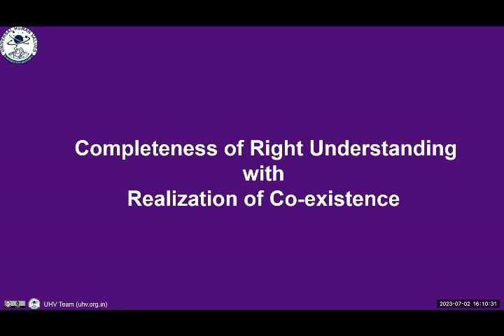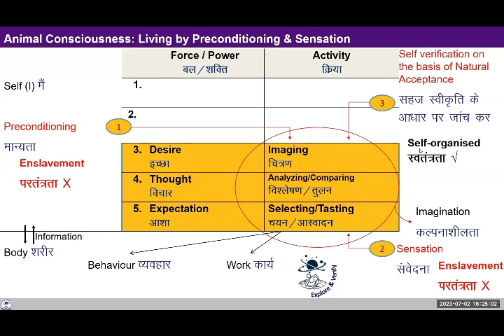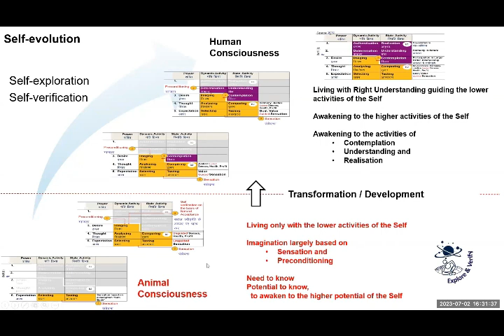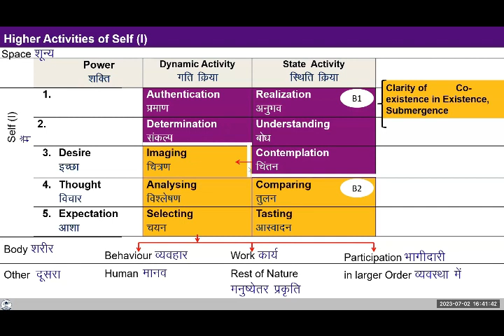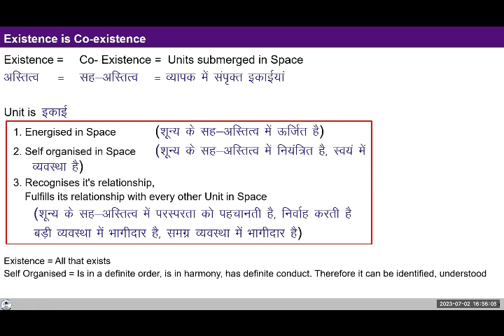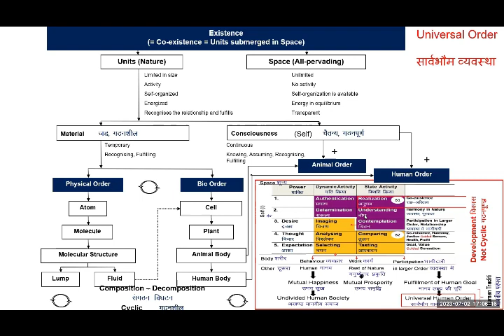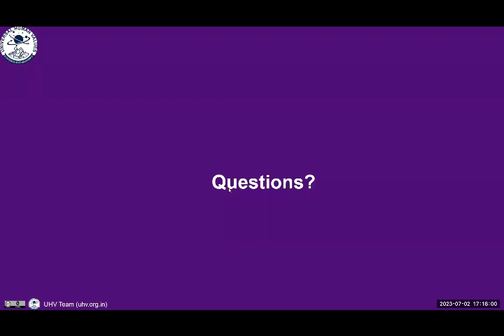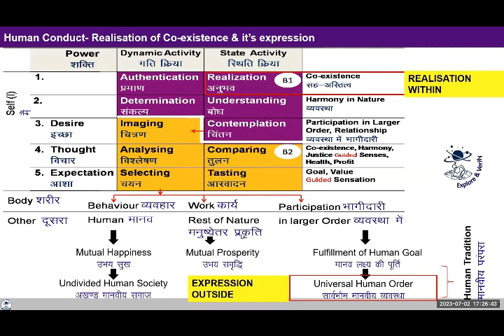Keynote: Completeness of Right Understanding 2023 7 2 English